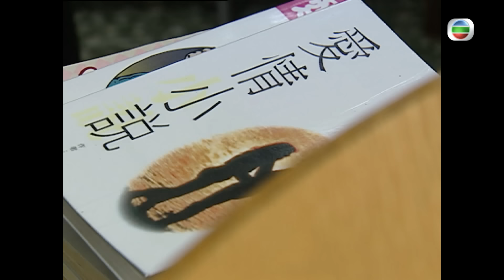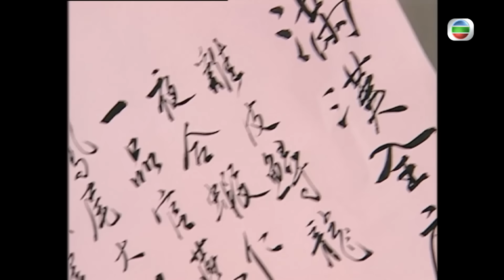九五至尊 | 第15集精華 | 進化版滿漢全席 | 江華 | 張可頤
【九五至尊】 第15集精華  進化版滿漢全席

大蝦(江華)學習追女仔，諗住整餐滿漢大餐畀日愛(吳美珩)品嘗，但要連洗米都唔識嘅皇帝做就根本無可能，唯有請槍搵四娘(張可頤)代勞喇，食材煮法都要變陣現代化，最後大蝦日愛就甜蜜蜜，但四娘卻心中酸溜溜。

九五至尊｜星期一至日 晚上11:50PM｜翡翠台